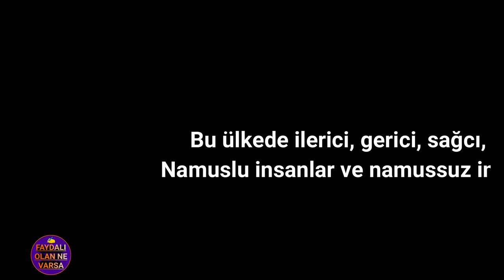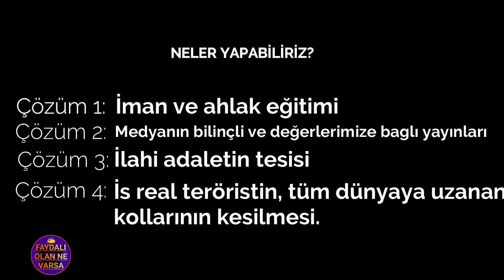ÖRTÜLÜ VE MÜTEDEYYİN İNSANLARA SALDIRILAR !! | [Nasıl Önleyecegiz?]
Bu videomuzu, şuurlu müslümanlara tacizleri nasıl önleyecegiz diyerek, son zamanlarda giderek artan, İslami hassasiyetler e göre yaşamaya çalışanlara taciz ve saldırılara bir çözüm aramak gayesiyle ve herkese bu tehlikeye karşı uyarıda bulunmak amacıyla hazırladık.

* Twitter_faydaliolannevarsa
→İnstagram_faydaliolannevarsa
→Facebook_faydaliolannevarsa

🔑 Kelimeler...